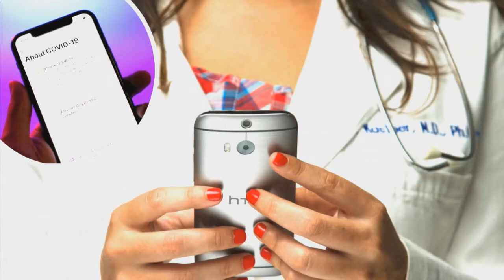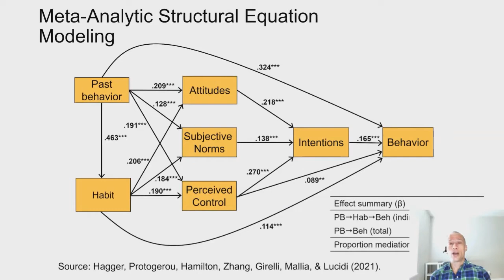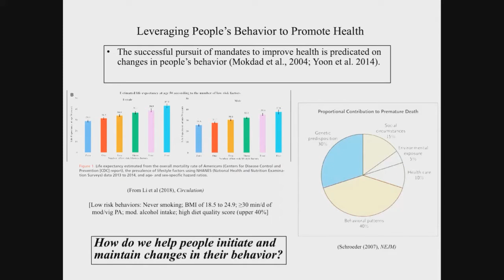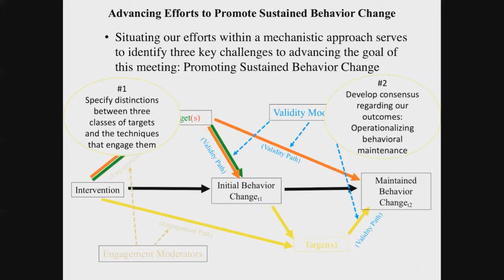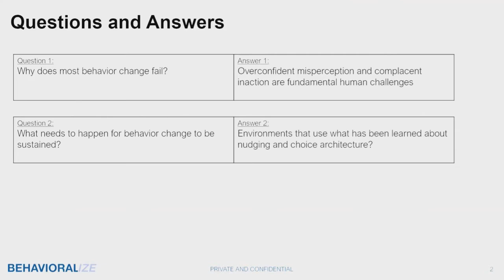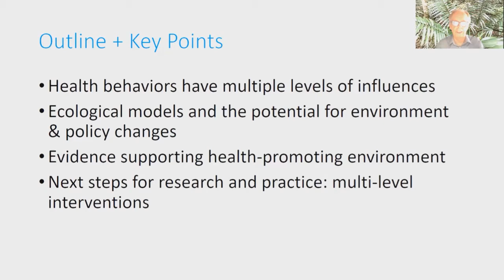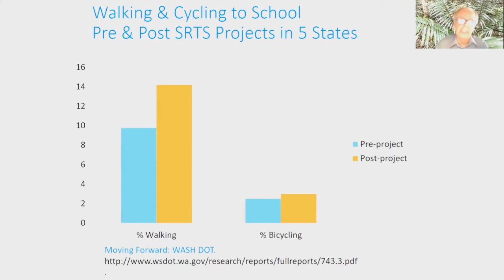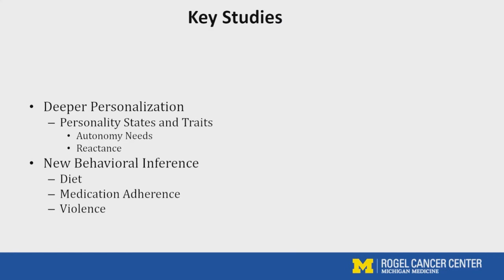Sustaining Behavior Change Full Conference: Day 2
About the Sustaining Behavior Change Conference:
The Sustaining Behavior Change Conference grows from the belief that limitations in our ability to help people make lasting changes in their health-related behaviors is one of the greatest challenges to the well-being of our population. Whether it is adopting healthy eating and physical activity habits, or curtailing the use of unhealthy substances or behaviors, people seem able to initiate behavior change, but a range of forces typically lead to a return of previous behaviors.

The Sustaining Behavior Change Conference assembles a group of leading scholars in a range of disciplines, including behavioral sciences, behavioral economics, marketing and neuroscience to share their insights and perspectives on this important issue. Our goal is to spur creative new thinking about how we might study and implement strategies that will foster effective long-term behavior change.

0:00 - Conference Introduction
19:46  - Self-Determination Theory and the Maintenance of Behavior Change
47:18 - Psychological Determinants of Behavior Change
1:19:27 - Mapping and Leveraging the Determinants of Sustained Behavior Change
1:47:30 - Panel 3 Discussion
2:12:57 - Afternoon Welcome
2:14:33 - Lessons from Behavioral Science
2:41:56 - The Environment & Policy Imperative in Behavior Change
3:13:16 - Why Do Behavior Change Attempts Fail?
3:41:42  - Panel 4 Discussion

4:07:28 - Conference Conclusion